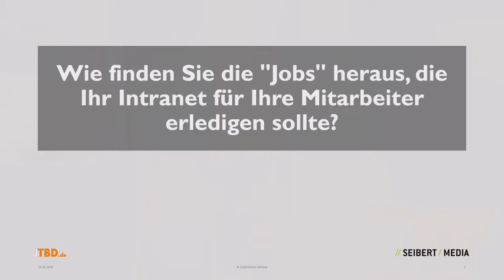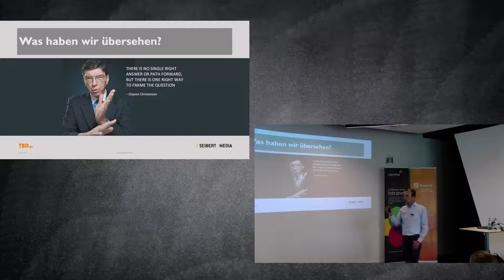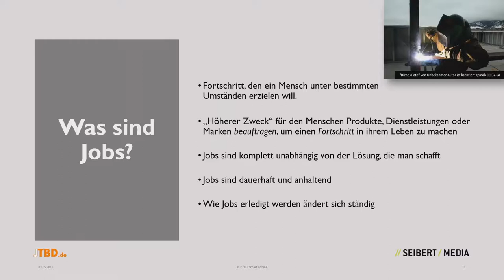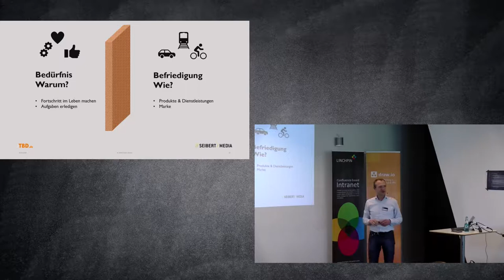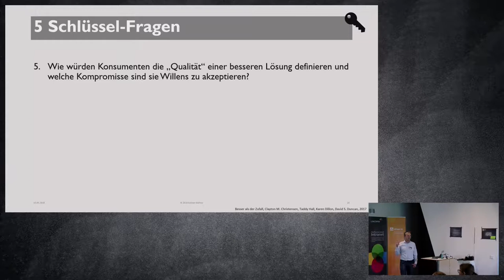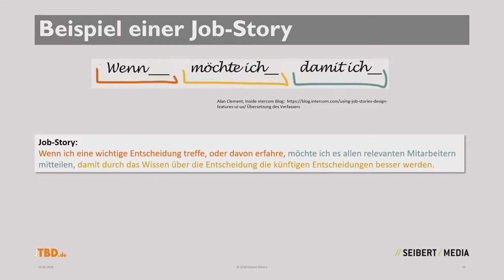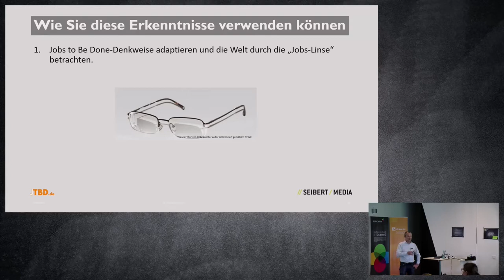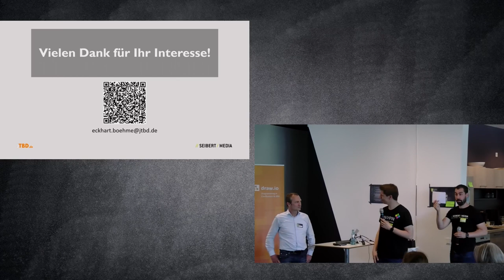Eckhart Böhme: "Jobs", die Ihr Intranet für Ihre Mitarbeiter erledigen sollte? - AEC 2018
Ein Vortrag beim Atlassian Enterprise Club Day 2018 von //SEIBERT/MEDIA in Wiesbaden.
Eckhart Böhme (JTBD.de) war über 18 Jahre bei einem amerikanischen Software-Konzern tätig und managte mehr als drei Jahre lang das Weiterbildungsprogramm der Marketing-Mitarbeiter in der Konzernzentrale. Er ist Trainer, Redner und Autor von Artikeln zu den Themen Geschäftsmodellentwicklung, Lean Startup und der Jobs to Be Done-Theorie. Er war als fachlicher Berater an den deutschen Übersetzungen der neuesten Büchern von Clayton Christensen, Besser als der Zufall, und Eric Ries, The Startup Way, beteiligt und hat die Jobs to Be Done-Interviewkarten von Jonathan Briggs übersetzt.

Eckhart Böhme